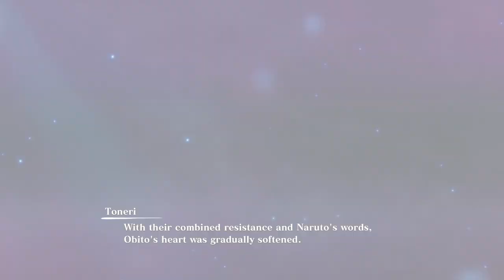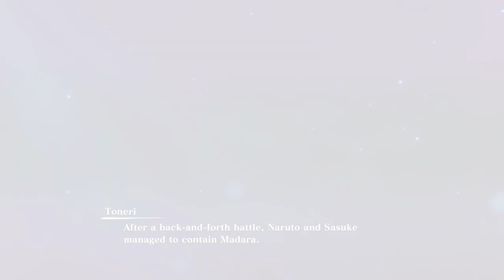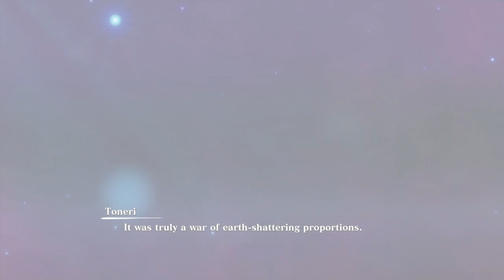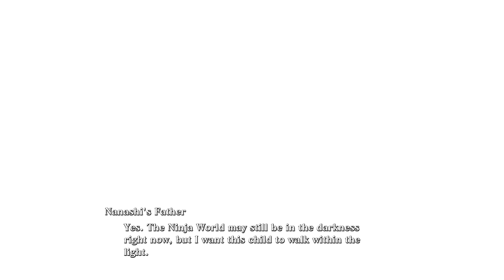Naruto's Memories Part 4 Special Story - Naruto X Boruto Ultimate Ninja Storm Connections